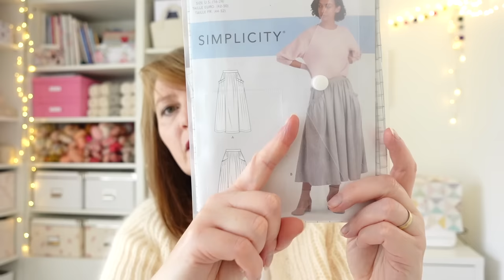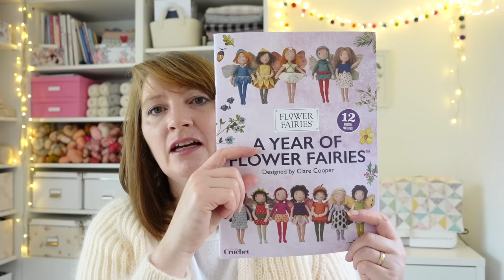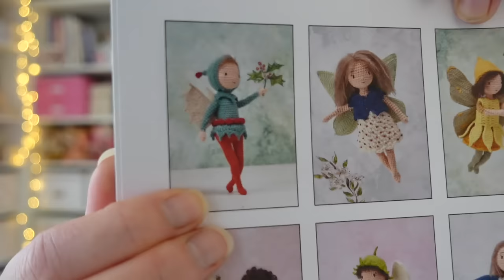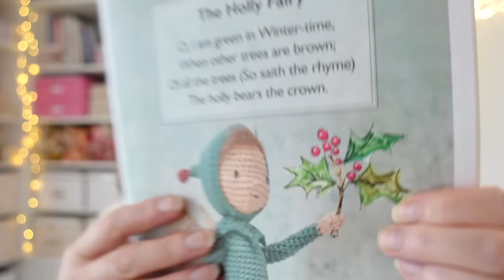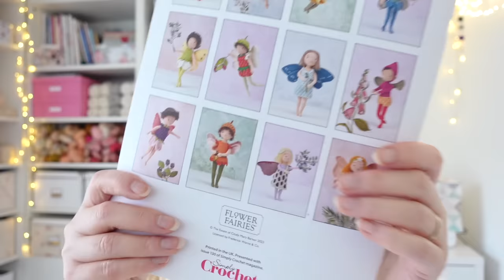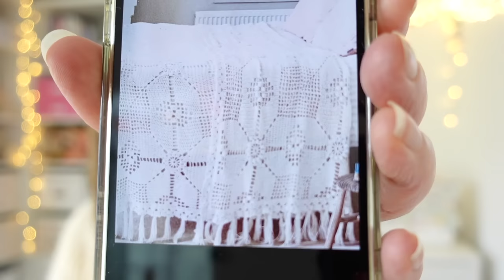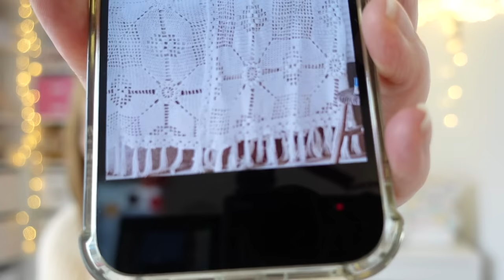Podcast 135 | Maybury Cardigan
Sharing my crochet, knitting and sewing adventures with you.

~ CHAPTERS
00:00 - Intro
04:30 - Maybury Cardigan
09:56 - Gingham Skirt
19:12 - Rosie Posie Squares
26:22 - Holly Fairy
32:24 - Hexie Flower Quilt
37.21 - Sweetly Dreaming Squares
42:45 - Outro

👍 Like - If you enjoyed this video please smoosh the thumbs up button
❤️ Super Thanks - To donate you can use the ‘thanks’ button (thank you!)

Vlogging Camera
Camera tripod
SD Card
Extra Batteries